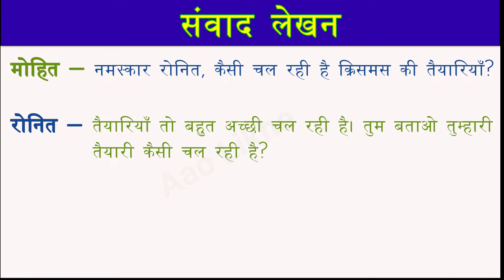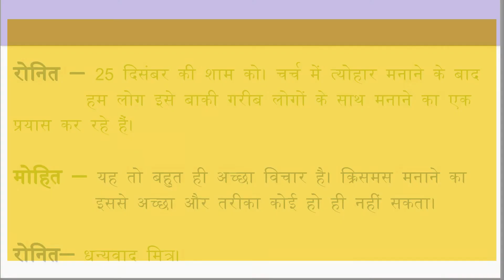Do Mitro Ka Samvad | दो मित्रों के बीच संवाद लेखन | Samvad Lekhan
Hello Everyone!!!
Today we are going to learn and write Do Mitro Ka Samvad | दो मित्रों के बीच संवाद लेखन | Samvad Lekhan

GEAR USED
० My Mobile
० MIC
० Keyboard+Mouse
० Laptop
० Mouse Pad